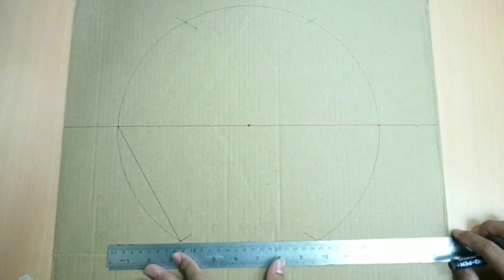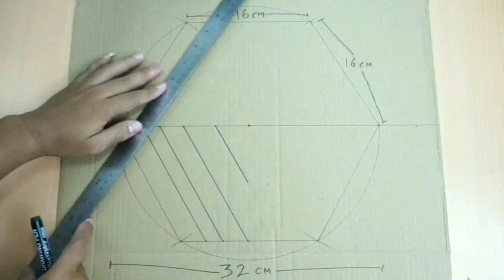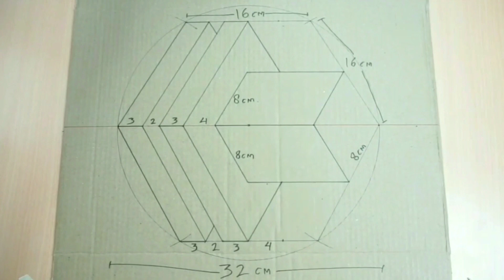3D WALL PAINTING DESIGNS IDEAS | 3D PAINTING ART ON WALL | INTERIOR DESIGN PAINTING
3D WALL PAINTING DESIGNS IDEAS | 3D PAINTING ART ON WALL | INTERIOR DESIGN PAINTING

Cat dinding 3 dimensi ini dapat diterapkan di ruangan yang anda ingin tonjolkan seperti kamar tidur, ruang kerja, atau ruang tamu.
Anda bisa membuat pola seperti di video tutorial ini dengan bantuan beberapa alat seperti penggaris, spidol, atau alat apapun sesuai kreativitas anda, dan agar tidak terasa berlebihan, pilih salah satu dinding ruang untuk mengaplikasikan, dan selain menjadi aksen, bidang ini juga bisa menjadi salah satu buah kreativitas anda yang bisa melengkapi interior ruangan di hunian anda, semoga info ini bermanfaat.

𝙈𝙖𝙩𝙚𝙧𝙞𝙖𝙡𝙨 𝙖𝙣𝙙 𝙩𝙤𝙤𝙡𝙨 𝙪𝙨𝙚𝙙 👇

𝙈𝙖𝙩𝙚𝙧𝙞𝙖𝙡 𝙩𝙤𝙤𝙡𝙨 :
- Kuas, paintbrush
- Jangkar, arc

𝙈𝙖𝙩𝙚𝙧𝙞𝙖𝙡 𝙩𝙤𝙤𝙡𝙨 :
- Cat air /cat minyak, watercolor
- Air, water